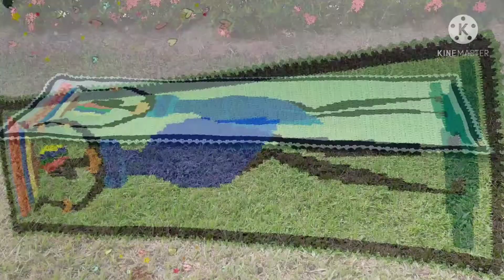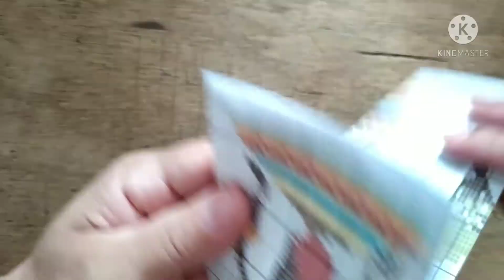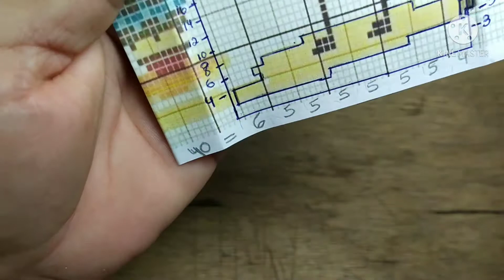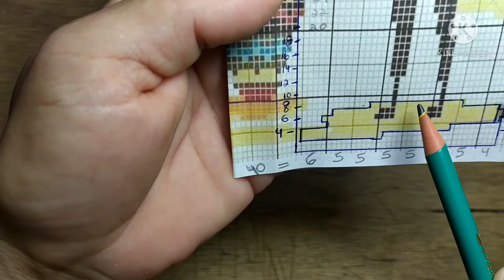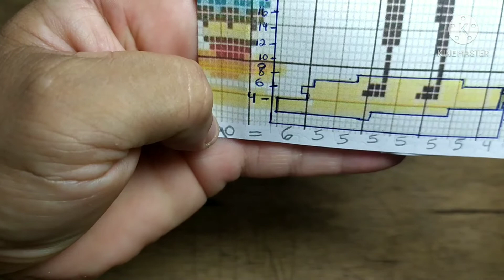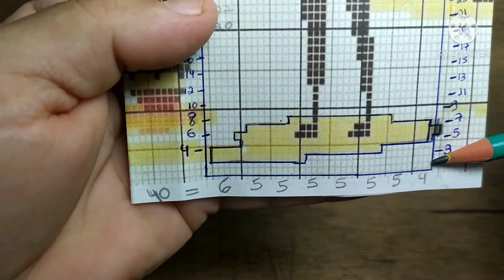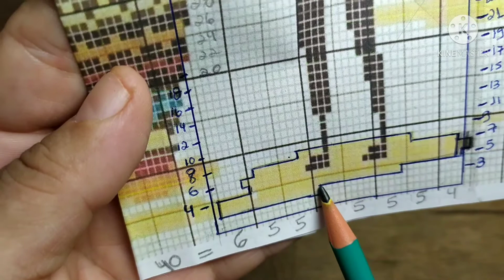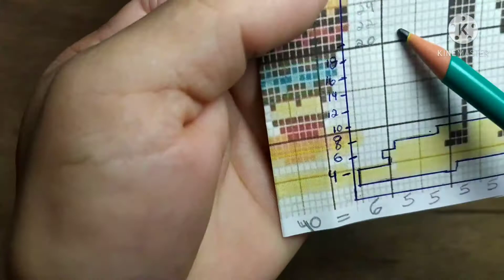Passadeira em crochê Mulher africana - primeira parte - vídeo aula@cantinho da rosa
Passadeira em crochê mulher africana
vídeo aula - primeira parte
Tam 1.90 x 55 cm
pesa 1.440 kg
@cantinho da rosa